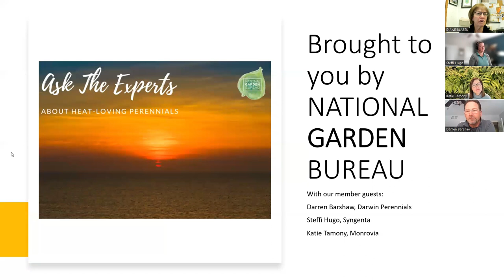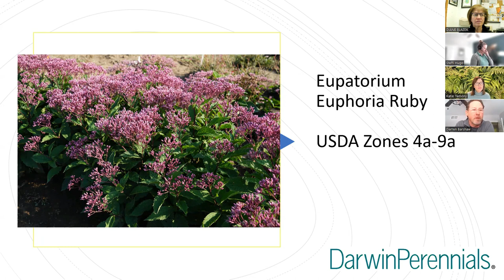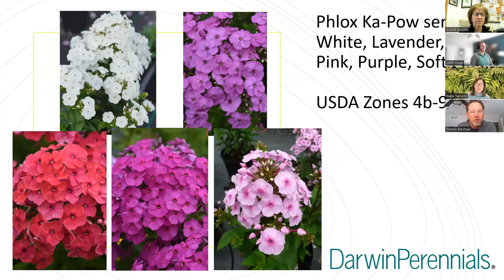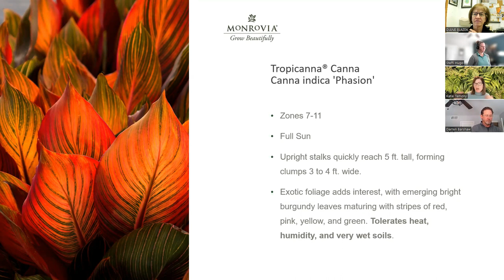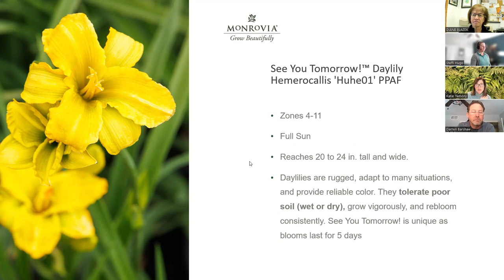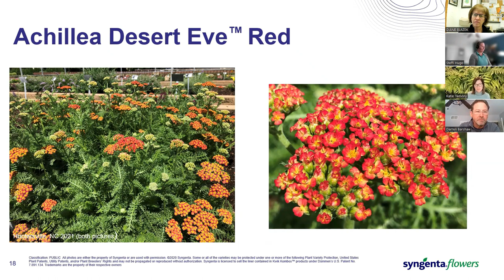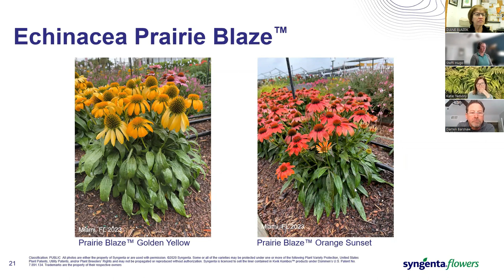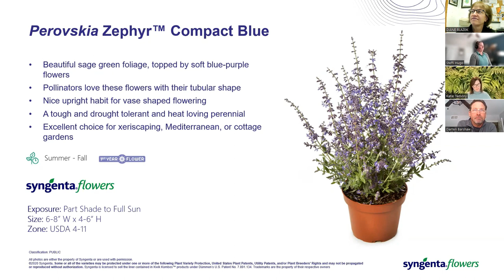Perennials for Extreme Conditions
Are you in a hot dry area? Or hot and humid? Or do you have too much shade? Our experts are here to help you have a more successful garden! Learn from industry experts what the best practices are to keep your garden growing during extreme weather. As a bonus, learn of some of the newer varieties of perennials for special conditions.

To learn more sign up for our newsletter so you can be the first to find out about upcoming webinars!

Chapters:
12:00 Introductions.
12:06 What is your Zone?
12:09 Micro-Climates.
12:12 Hardy and Tender Perennials.
12:21 Monrovia Hardy Perennials.
12:28 Questions Darwin Perennials.
12:29 Syngenta Hardy Perennials.
12:36 Which Plants are Edible?
12:38 Plant trialing and pollinators.
12:43 Extreme shade.
12:45 Containers in extreme weather.
12:47 Planting perennials in July.
12:48 Plant recovery in extreme weather.
12:51 Extreme cold protection.
12:55 Tips to show color all season throughout the year.
12:58 More tips for extreme weather.